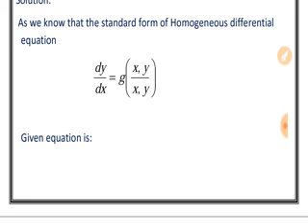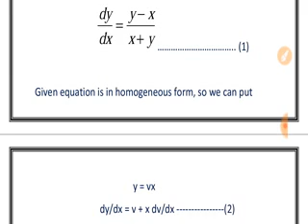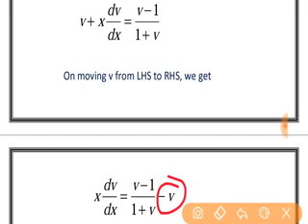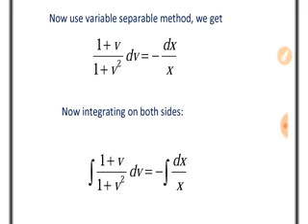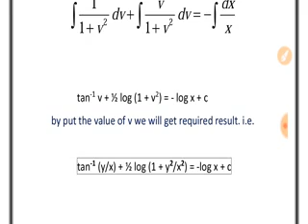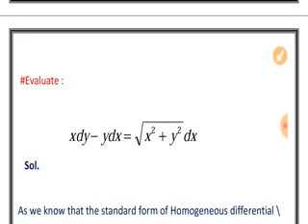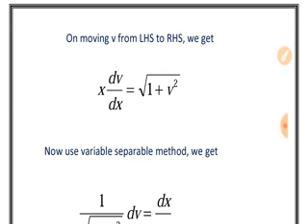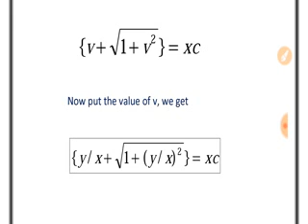Homogeneous differential equation of first order and first degree II By Rakesh Sir